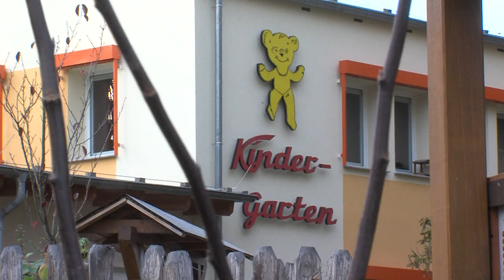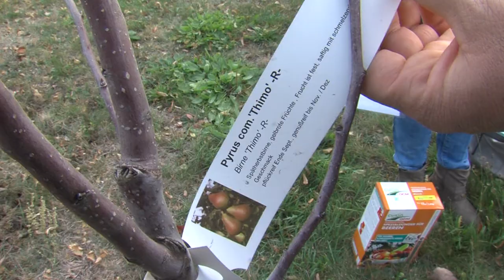Baumfest in der ÖkoKita "Bummi"